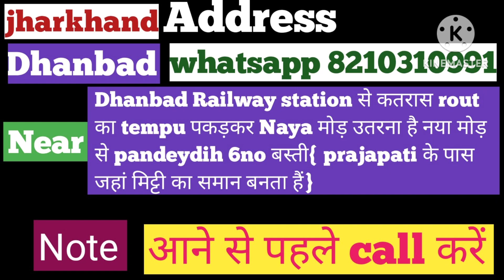नया रास्ता ही आपको नए मंजिल तक पहुंचायेगा /prajapati Toy house 🏠 jharkhand धनबाद 8210310991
address jharkhand
 dis dhanbad
near tetulmari pandeydih bazar 6no basti